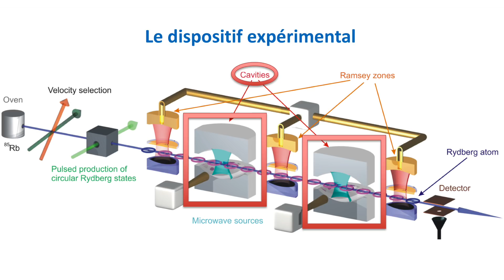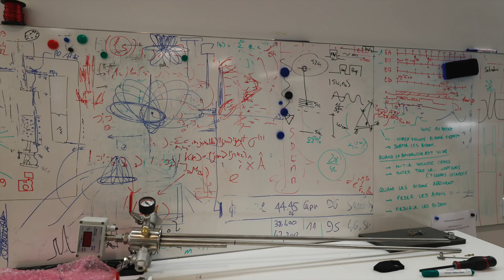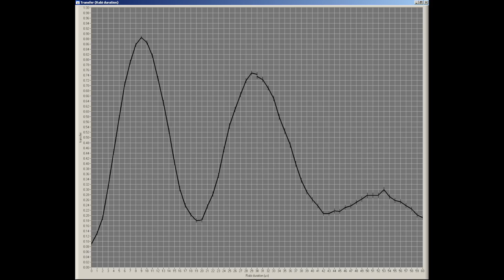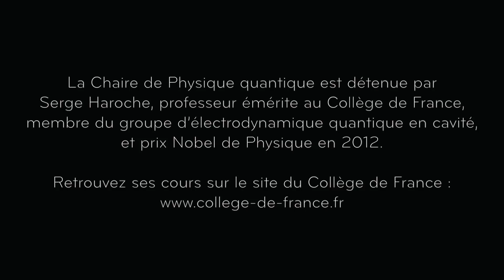L'UBIQUITÉ DANS LE MONDE QUANTIQUE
Une expérience du groupe d’électrodynamique quantique en cavité du LKB (Laboratoire Kastler-Brossel) au Collège de France.
Présenté par Gautier Depambour (étudiant en Master 2). Avec la participation d’Igor Dotsenko (maître de conférences) et de Valentin Métillon (doctorant). Plus d’informations sur le site du LKB